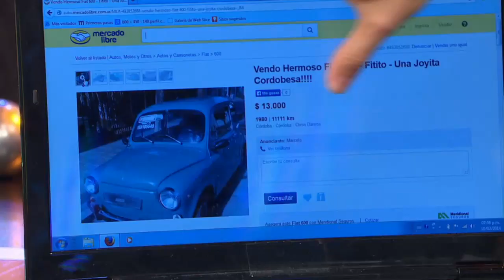A todo o nada 2014 - Un "fitito" que no llegó al final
En A todo o nada, Guido Kaczka enfrentó a un vendedor que estaba muy entusiasmado con una "obra de arte" que, supuestamente, él mismo había realizado con un Fiat 600 cortado.

Sin embargo, la negociación no llegó a mayores y todos tuvieron que olvidarse del trato.